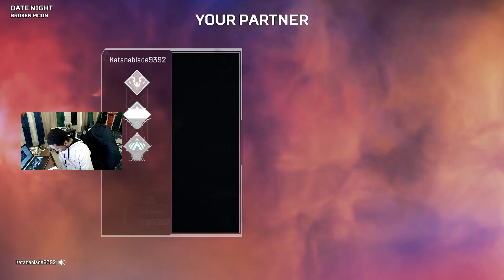APEX Legends: What better way to end on a positive note!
Since I haven't played Apex basically since season 15 begun,
to literally return at the end with a solo que win definitely means a lot
to me.

Legend: Life Line
Location: Broken Moon